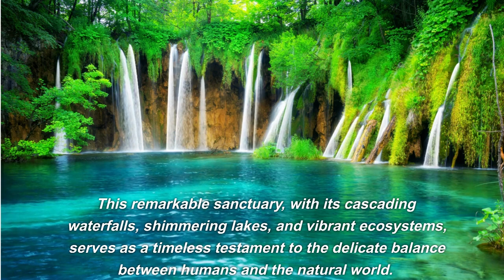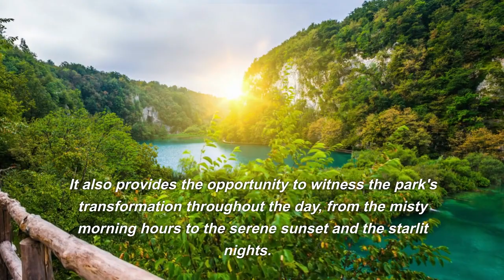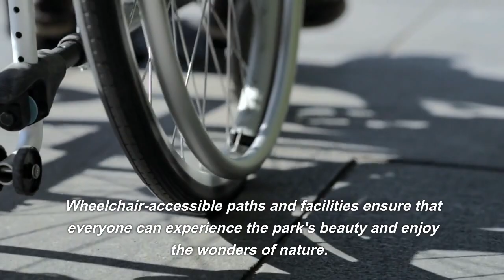Plitvicka Jezera explored! Most beautiful place on Earth! Quick guide through Smaragd of Croatia!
Welcome to the breathtaking beauty of Plitvice Lakes National Park, a true paradise nestled in the heart of Croatia. Join us on this quick guide as we explore the enchanting wonders of this UNESCO World Heritage site, known for its cascading waterfalls, turquoise lakes, and lush greenery.

    Discover the park's 16 interconnected lakes, formed by natural travertine dams, as we capture their ever-changing hues, ranging from emerald green to sapphire blue. Witness the dramatic waterfalls, including the iconic Veliki Slap, where water cascades down a 78-meter cliff, creating a mesmerizing spectacle.

    Whether you're an adventurer seeking hiking trails, a photography enthusiast looking for the perfect shot, or simply someone longing for a serene escape, Plitvice Lakes National Park promises an unforgettable experience. So sit back, relax, and let us transport you to this natural wonderland that has captured the hearts of visitors from around the world.